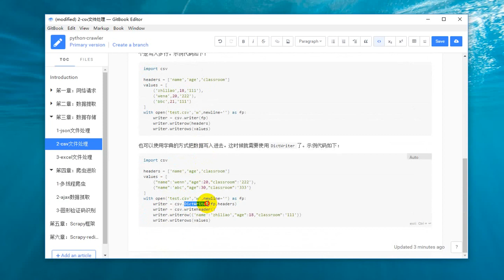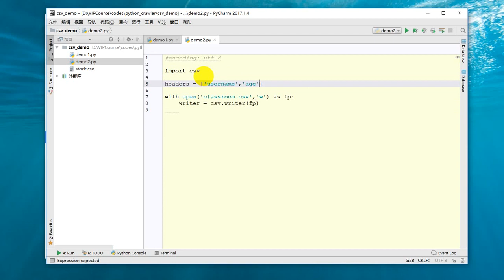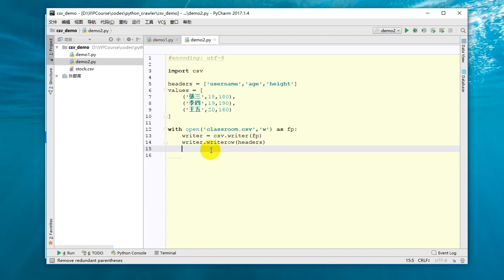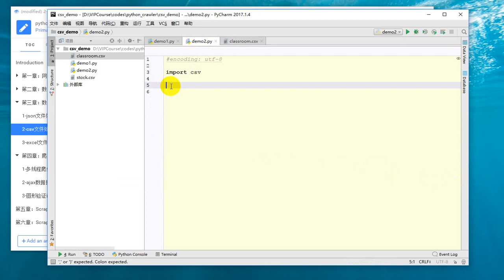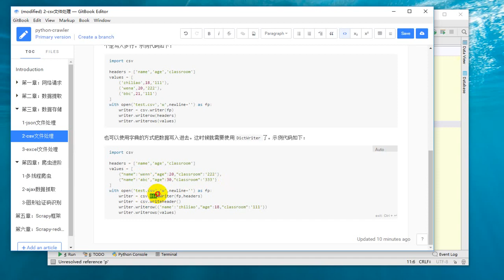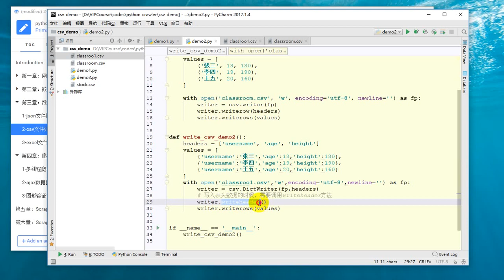25 Python网络爬虫丨04 数据存储丨5 写入csv文件的两种方式